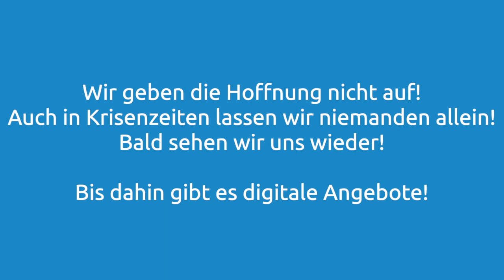Die blu:boks BERLIN in Corona-Zeiten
Wir vermissen die singenden, tobenden und lachenden Kids! Wir wollen in dieser Krisenzeit für alle und jeden da sein. Auch wenn wir noch alle zu Hause sind, niemand ist allein. Wir sehen uns bald wieder. Bis dahin macht bei unserem digitalen Angebot mit!

Vielen Dank auch an Zion Studios Berlin für die grandiosen Luftaufnahmen. Die Jungs sind spitze und nur weiter zu empfehlen!